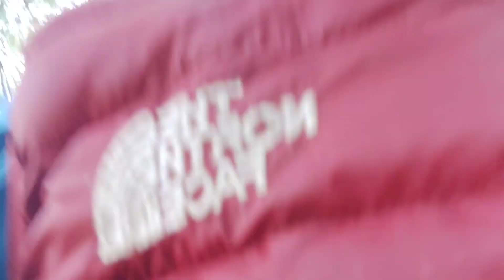A well spent day with my AAMA ❣️ GAULE JIVAN || GOLJUNG || RASUWA